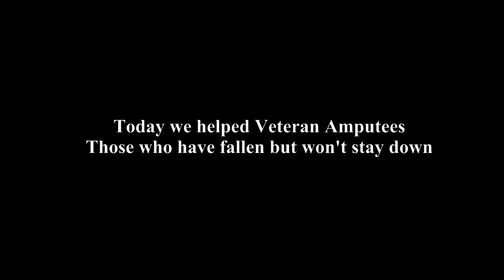2017 Vet Resource Fair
2017 Veterans Resource Fair at Saddleback College, Mission Viejo, California